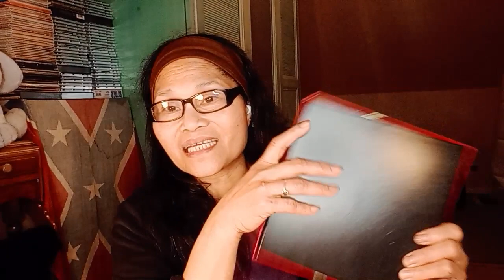happy new year raffles